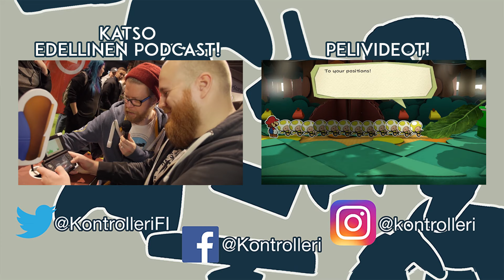Grönberg ja pelien vanhainkoti - Kontrolleri Podcast #054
Niin, mitkä pelit vanhenevat hyvin ja mitkä huonosti? Tällä kertaa pohdimme aina sieltä 8-bittisestä aikakaudesta asti niitä parhaiten säilyneitä titteleitä ja tokihan mielipiteet jakautuvat miltei pelistä kuin pelistä.

KONTROLLERI ON:
Konsta Haapala @konhaa / Pekonikostaja (PSN & XBL)
Markus Heino @MarkusHieno / Kogakosuru (PSN & XBL)
Julius Kantoluoto @JuliusKant / JulesFIN (PSN & XBL)
Pasi Purmonen @ppurmonen / BezaFIN (PSN & XBL)

Copyright Kontrolleri MMXVI